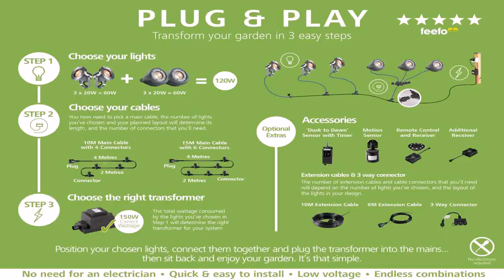Garden Decking Lights Uk